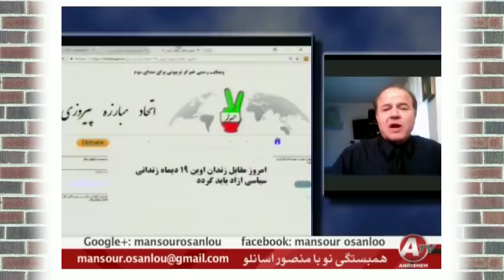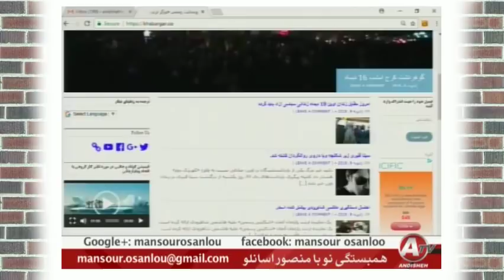IRAN, منصور اسانلو « همراه با خيزش مردم ايران »؛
IRAN, UPRISING, PROTEST, MANSOUR ESANLOU, LABOR, FARMER, WORKERS, ANDISHEH TV,